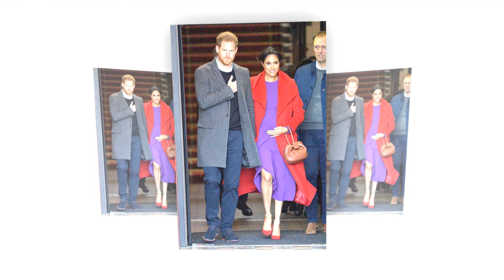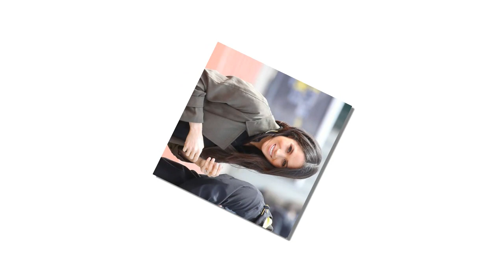Meghan's baby could have contrasting personality with Harry causing them to face several challenges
MEGHAN Markle's baby could have contrasting personality with Prince Harry, according to an astrology expert, causing them to face several "challenges" in their relationship.